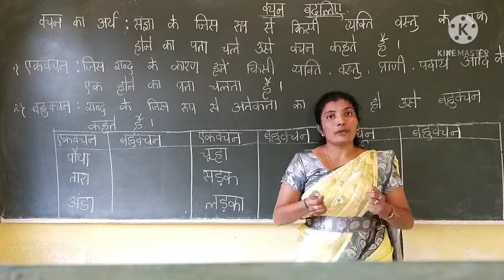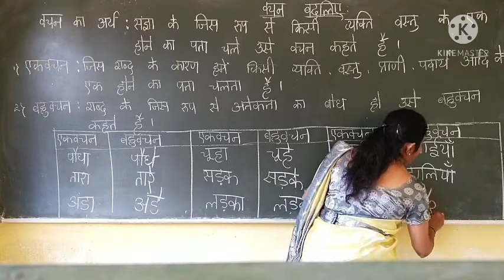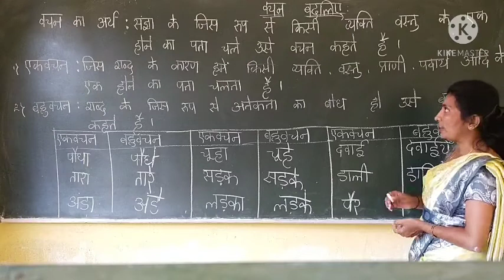St Joseph's Central school H D kote hindi grammar class